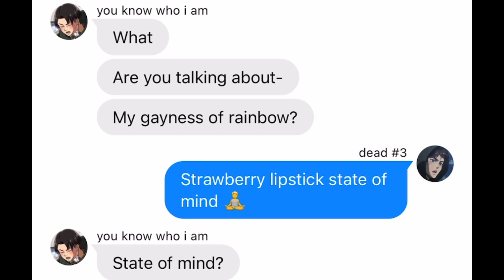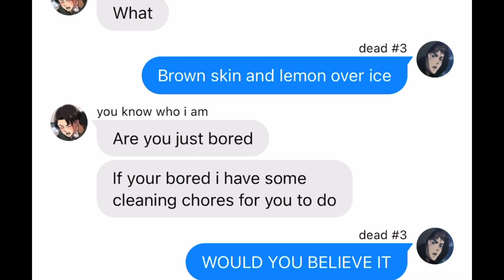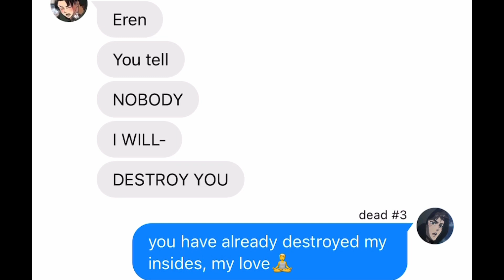Adore You- Harry Styles|| Requested video by someone lovely and I can’t remember who so I’m sorry🥲-